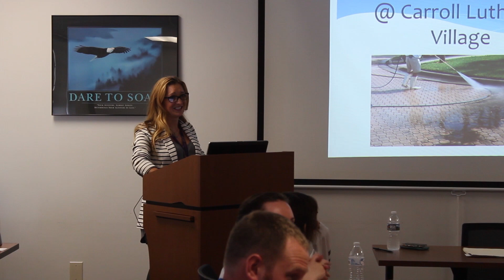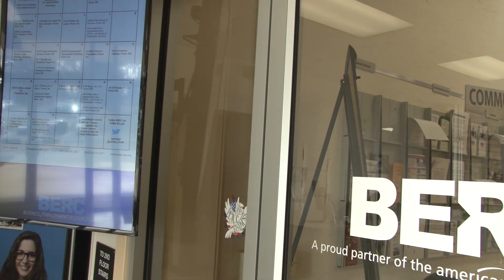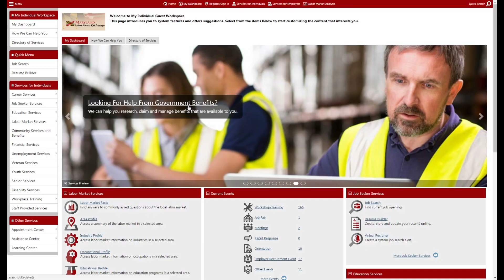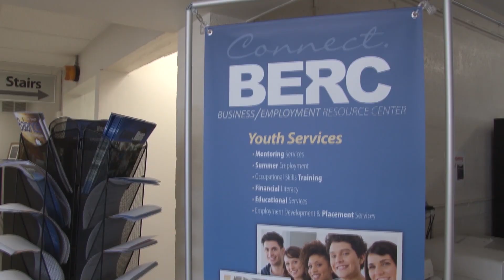Breaking News- BERC Youth Program Celebration